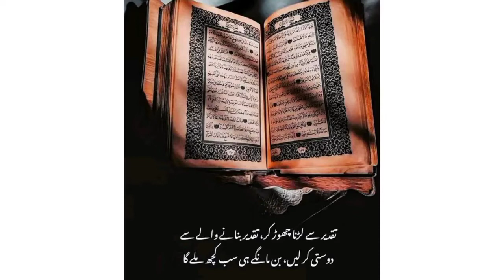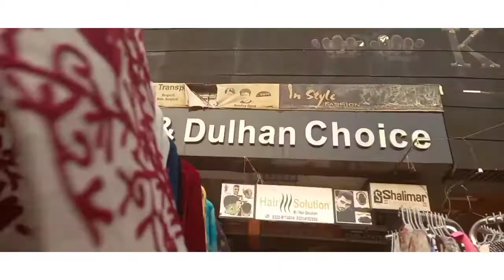cheatday |funday |lifewithstyle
let's join me on my cheat day